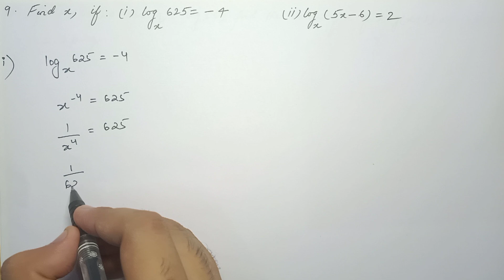Class 9 | Selina Concise | Logarithm | Ex 8 D | ICSE | Math